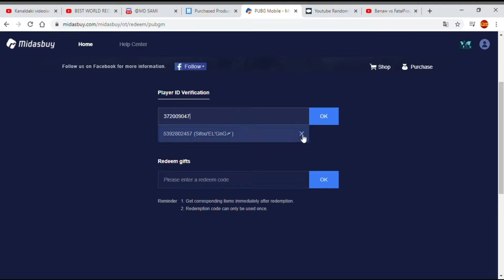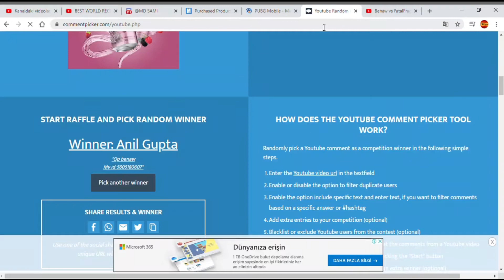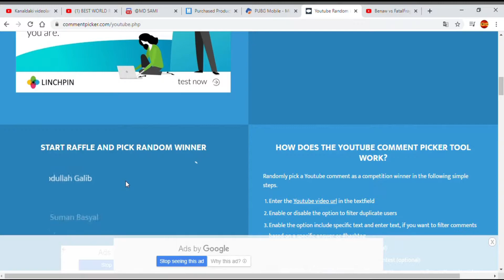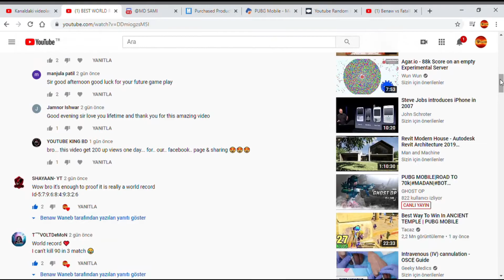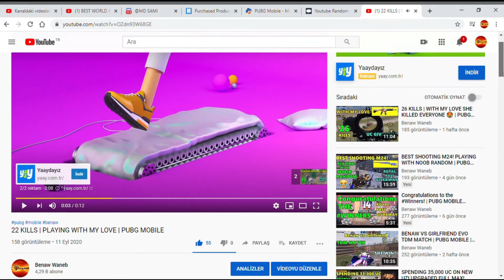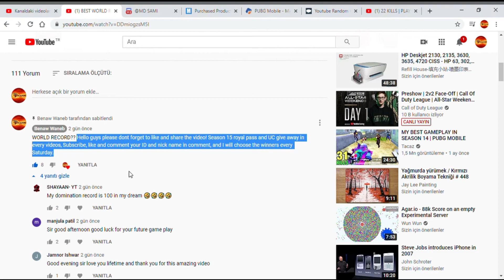Congratulations to the Winners! | PUBG MOBILE | SEASON 15 ROYAL PASS AND UC GIVEAWAY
Royal pass winner - NAME,Aashish Panta:ID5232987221
UC winners - NAME,Sohanur Rahman:ID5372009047 - NAME,Anil gupta:ID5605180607 - NAME,Saeed Montasir:ID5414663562

IF you want UC or ROYAL PASS follow me ı m sure you wıll have!

I'M RUSH PLAYER!

Game name : Youtube Benaw

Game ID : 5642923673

Server : Europe

APPLE : Ipad Aır

Edit : Benaw Waneb